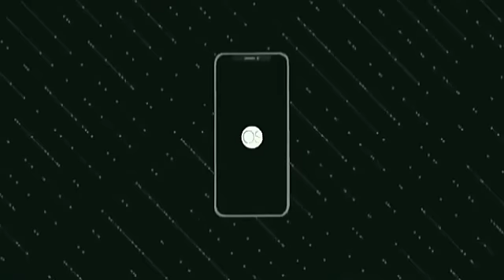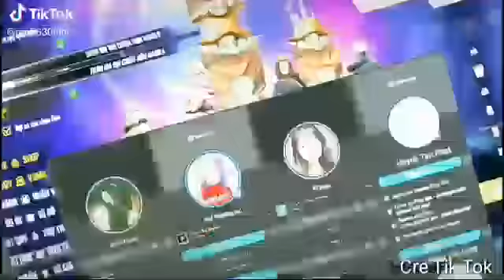Tik Tok Fire Free Phần 6# Khi Các Tik Tok ker Gia Nhập Fire Free Cực Bá Đạo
▶️Free fire là một trò chơi sinh tồn nhiều người chơi do 111 bits studio của Việt Nam phát triển và Garena phát hành phân phối trên các mảng đi động như Android và IOS .
Để nhận được thông báo Video clip mới nhất của Cheng: hãy nhấn chuông thông báo 📲➡️📩➡️🔔
➡️Giúp bọn mình đạt được: 1.000sub ______________________________
📲 Link tải Game Free Fire
^^ Cảm ơn mọi người If any owners has an issue with any of the uploads please get in contact and it will be deleted immediately.
Nếu có bất cứ vấn đề liên quan đến bản quyền nội dung, hình ảnh... các bạn vui lòng liên lạc mình theo địa chỉ:  để giải quyết nhé.